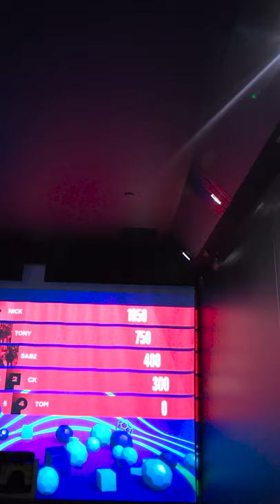Toca Social - Matchday reel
I've been booked to create regular content for 'TOCA Social' social media channels. The content ranges from photography to various video formats with a weekly focus.